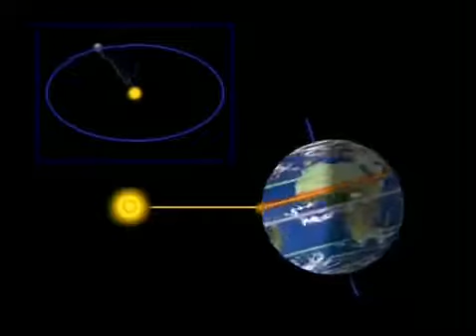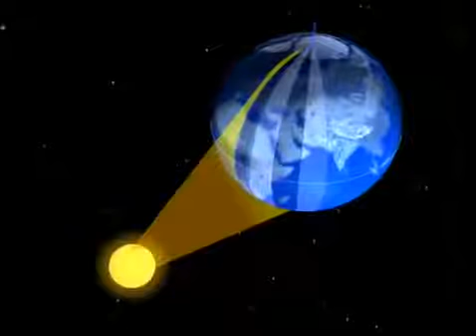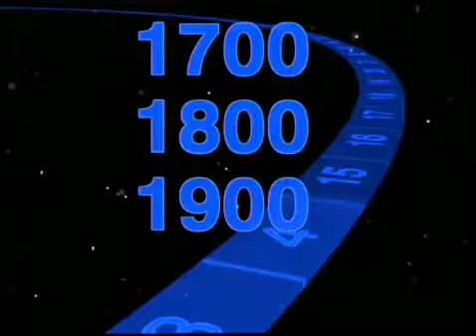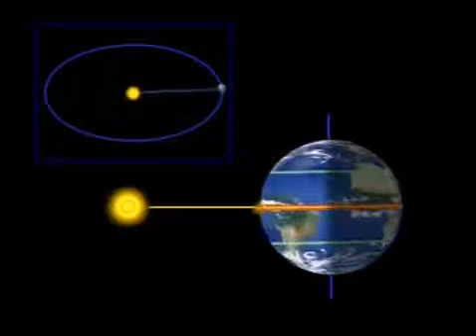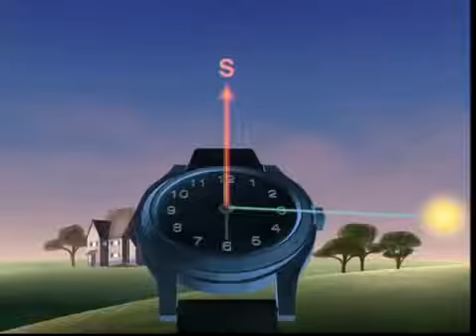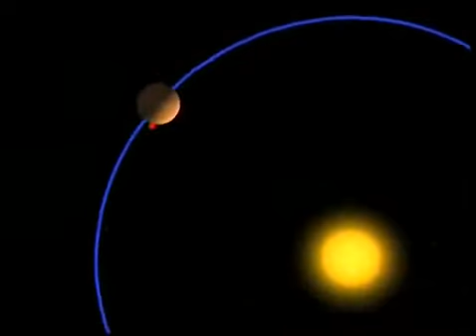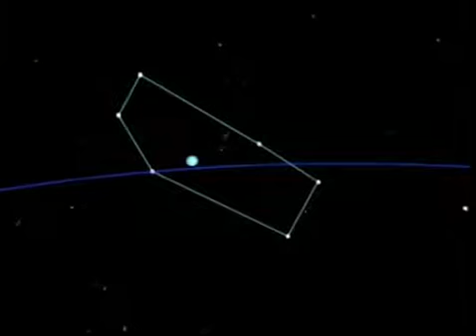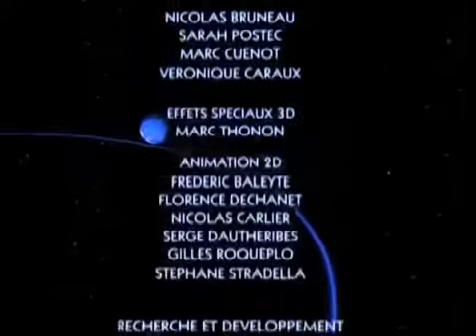Земля и другие планеты Что нужно знать о Солнечной системе Документальный фильм 2016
Земля и другие планеты. Что нужно знать о Солнечной системе Документальный фильм
Солнечная система это система планет, которые обращаются вокруг центральной звезды — Солнца. Наша планета Земля – также часть этого планетарного образования, в котором есть гораздо более крупные планеты. Но и вся Солнечная система представляет собой лишь малую часть большой галактики под названием Млечный Путь? Которая насчитывает более 100 миллиардов звезд. Эту цифру трудно себе представить. Люди столетиями изучают звездное небо, Солнечную систему, Млечный путь и всю Вселенную. С каждым годом этих данных становится все больше, благодаря развитию технологий. Документальный фильм расскажет небольшую часть того, что людям удалось узнать про космос.